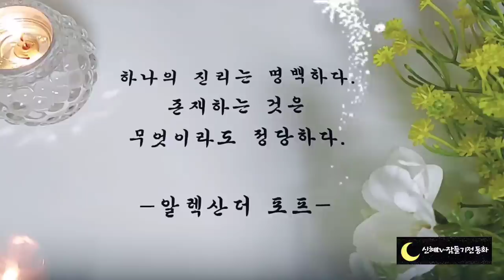🌞듣다보면 잠드는 옛날이야기🌞/시인으로 살아간 왕태/신혜tv/잠자리동화/수면동화/옛날이야기/동화/오디오북/전래동화/수면동화/동화모음/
시인으로 살아간 왕태
벌받은 나무꾼
벼슬에 오른 고유
어리석은 양반
피가난 돌미륵
채제공 이야기

우리는 주변에서 공부해라 공부해라라는 말을 하는 부모님들과 선생님들을 많이 만납니다.
그런데 대부분의 아이들은 공부를 싫어하지요 ?
싫은공부를 하라고 하면 더 싫어질 것입니다.
시인으로 살아간 왕태 이야기에는 역시 공부는 스스로 하고싶을때 해야 효과가 크다는 것을 알려주는 이야기입니다.
그러므로 부모는 싫은 공부를 하라고 하는 것이 아니라 공부를 하고 싶게 만드는 것이 선행되어야 할 것입니다. 그것은 공부뿐만이 아닙니다.
무엇이든 스스로 좋아서 했을 때 가장 빛을 바라는 것이랍니다.